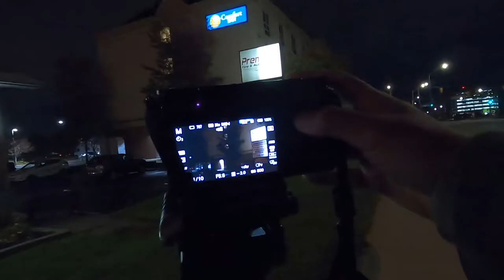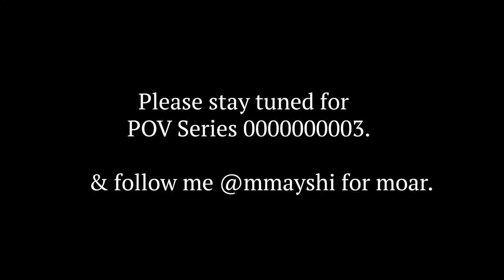02 | Asahi Pentax SP1000 (Cinestill800T) - Long Exposure Night Photography POV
Welcome back to series 2 of my POV project!

This time I took to the streets as a night owl shooting a favourite of mine, Cinestill800T. I drive past this area almost everyday and thought of how isolated the subjects feel in the darkness. It inspired me to talk a walk along these streets to document the silence of it all. This was the first time I ever shot with long exposure using a cable release with film. And let me tell you, there definitely will be more of that in the near future. Super enjoyable!
Also, highlight: I didn't get murdered :)

Gear:
Sony Alpha A6000 with 16-50mm
Asahi Pentax SP1000
GoPro Hero8
Cinestill800T

Stay colourful!